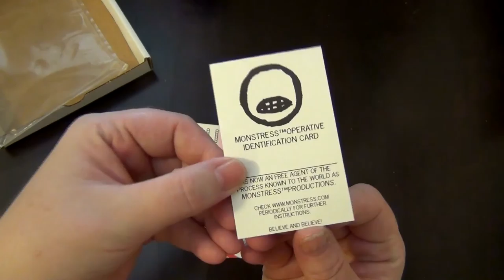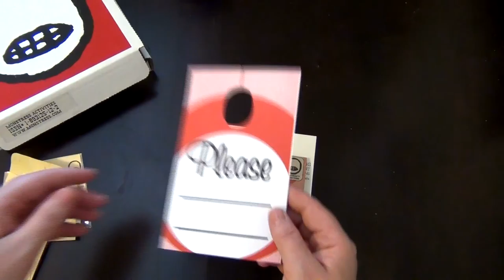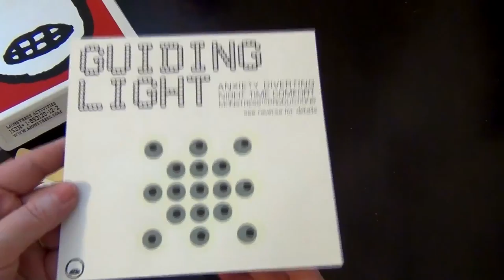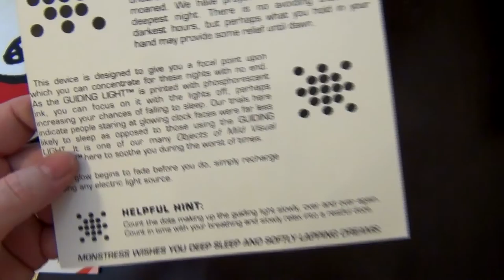Monstress Activities Unwrapping!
The official unwrapping video of Monstress Activities!
Springing from the fields of package design and conceptual art, Monstress Activities addresses modern worries and hopes in a humorous, thought-provoking way. This box set of over 5 different pieces combine into one distinctly joyful and fun proposal for a different perspective on life.

Remember: typos are part of the piece's authenticity!